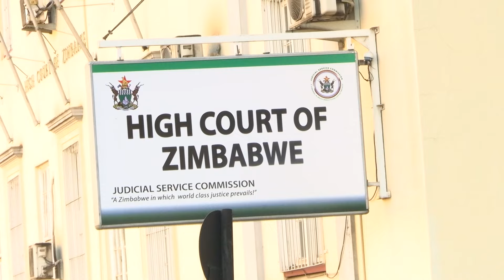Mutsvangwa tastes freedom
ps://youtu.be/mIxzJMGmTfw

Beyond the propaganda and politics Getting the true picture

No progress yet in Education Amendment Act 2020#hstvzim

 • No progress yet in Education Amendmen...

Dynamos optimistic over rivals Highlanders

Corruption, elections and promises

• Corruption, elections and promises f...

Health Ministry enters refuse collection to combat cholera

 • Health Ministry enters refuse collect...

State of Harare - 80 percent of roads in bad state

 • State of Harare - 80 percent of roads...